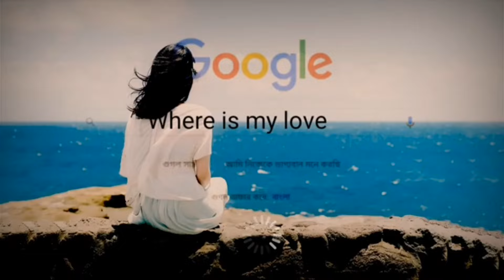I am alone status 😞 alone boy sad status 🥀 popular status Google search WhatsApp status#mkgamer#sad#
alone boy sad status 😞 free fire lover short video 😞🥀

Ignore girls boys attitude status
Avoid girls boys attitude status
Girls attitude whatsapp status
College attitude whatsapp status
Single boys attitude whatsapp status
30 second whatsapp status
Whatsapp status
Turkish status
Mixer masala status
Bao rami status
Ali status masters
Yt neel status
Yt neel
Abhi skar status

Google search WhatsApp status most popular status
whare is my love 💔
Google search new whatsapp status 🥀

Ali status masters
Yt neel status
Yt neel
Abhi skar status
Mass status

whatsapp video
whatsapp status
how to download whatsapp
how to
Download Whatsapp Status Photo
How to Download Whatsapp Status Photo
How to Download Whatsapp Status video
whatsapp trick
proud bengali

install whatsapp
whatsapp app
whatsapp android
whatsapp web
web whatsapp com

whatsapp status video
whatsapp video
whatsapp status
how to
whatsapp trick
proud bengali
install whatsapp
whatsapp app
whatsapp android
whatsapp web
web whatsapp com

@AJ JEFFY GAMING  @Total Gaming  @Sadstation  @STAR GAMERS  @SAD STATUS  @MotoVlogger Jannu Stuntz  @Aman Malik  @USD CREATION  @LOKESH GAMER